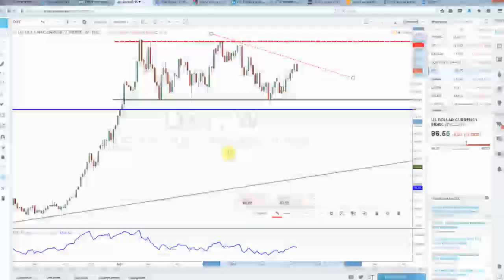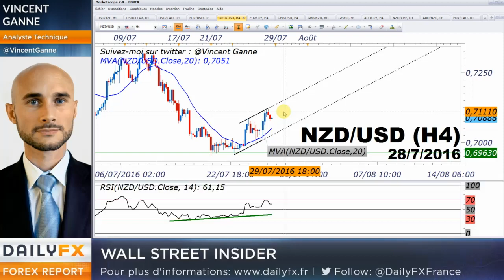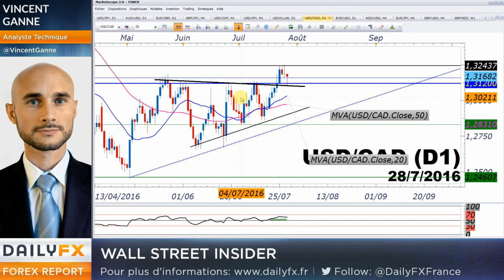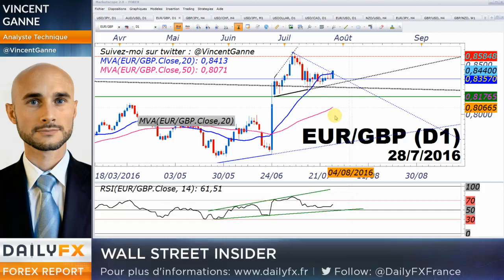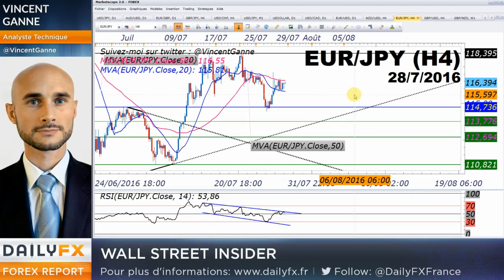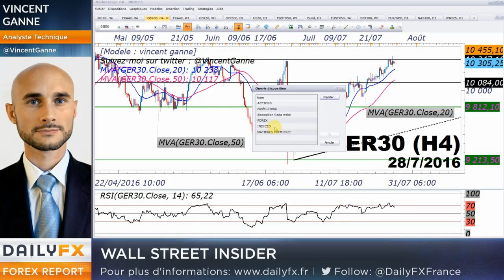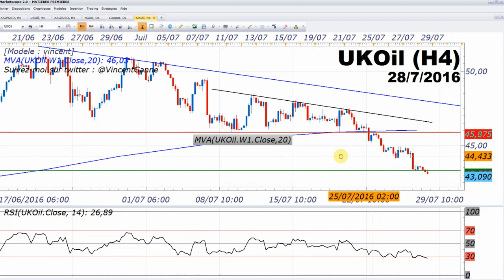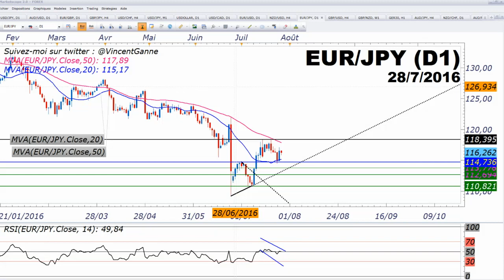Banque Du Japon (BoJ) : Baisse de taux cette nuit ? Elements de réponse...